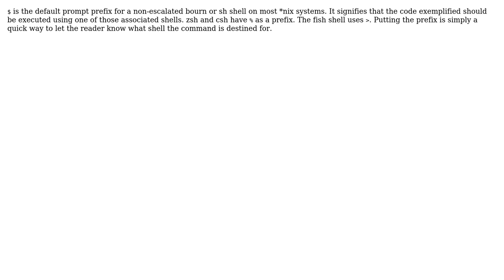Software Engineering: Where does the tradition of shell prompts in code snippets come from?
With thanks & praise to God, and with thanks to the many people who have made this project possible! | Content (except music & images) licensed under CC BY-SA | Music | Images & others | With thanks to user SOFe user David Cowden user Chris Keele and the Stack Exchange Network Trademarks are property of their respective owners. You are responsible for your own actions.